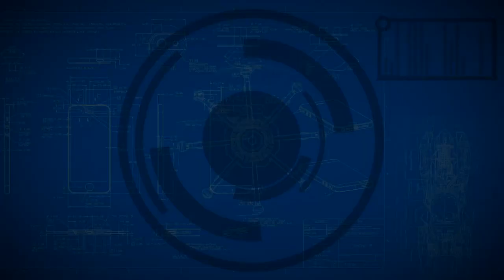Mega Man Legacy Collection (PC) #72 (Extra): Una muestra de los desafíos...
Gameplay de Mega Man Legacy Collection para PC.
Haciendo desafíos para mostrar cómo funcionan en general.